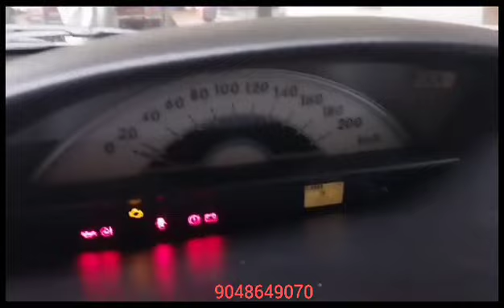car world kavanoor Malayalam car sale Liva Etios ചോദിക്കുന്ന വില(380₹)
2013/GD/ എത്തിയോസ് ലിവ/RC4/KM133/(₹380) ആവശ്യക്കാർ ഉണ്ടെങ്കിൽ വിളിക്കുക(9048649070) ലൊക്കേഷൻ മലപ്പുറം ജില്ല കാവനൂർ